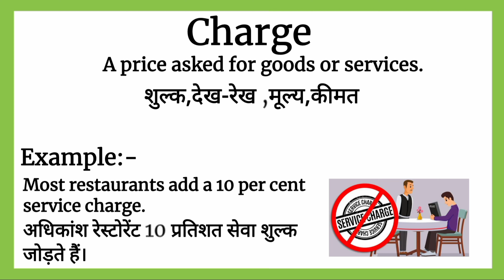Charge meaning in Hindi | Charge ka kya matlab hota hai | Word Meaning English to Hindi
Charge ka matlab kya hota hai
Charge का मतलब क्या होता हे
explained Charge in Hindi
english Charge meaning in hindi with examples and pictures
Charge meaning
what is Charge meaning
Charge का हिंदी अर्थ
word meaning
Increase English Charge
english  meaning of Charge